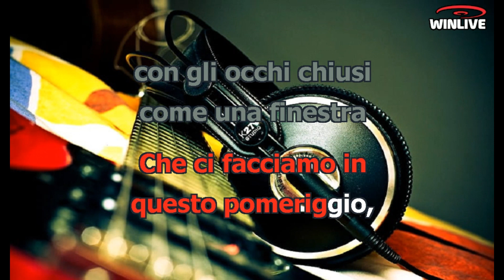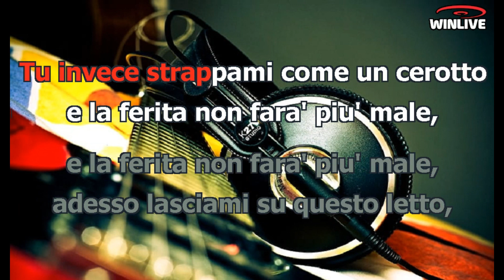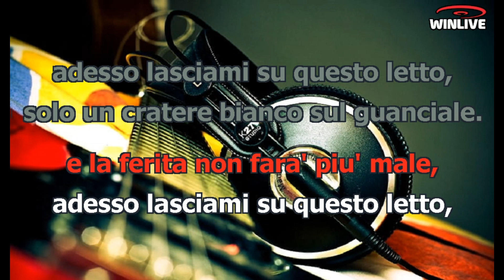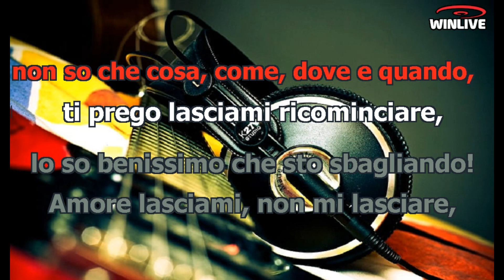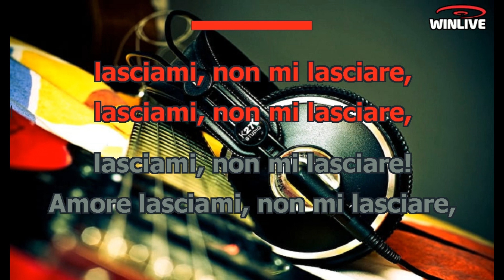Karaoke con Testo - Lasciami non mi lasciare - Marco Masini - Base Musicale in MP3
Benvenuti sul mio canale Karaoke! Oggi ti presento una fantastica base musicale in formato MP3 della canzone "Lasciami non mi lasciare - Marco Masini" completa di testo sincronizzato. Che tu sia un appassionato cantante o desideri semplicemente divertirti con gli amici, questa base musicale ti permetterà di esprimere la tua voce e creare momenti musicali indimenticabili.

Scarica subito la base musicale MP3 di "Lasciami non mi lasciare - Marco Masini" con testo sincronizzato e preparati a stupire il tuo pubblico.